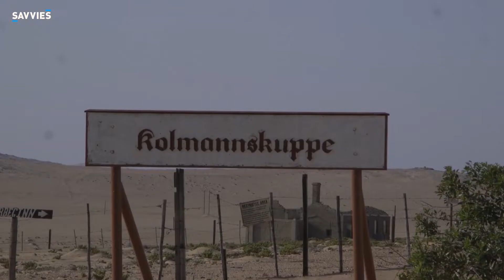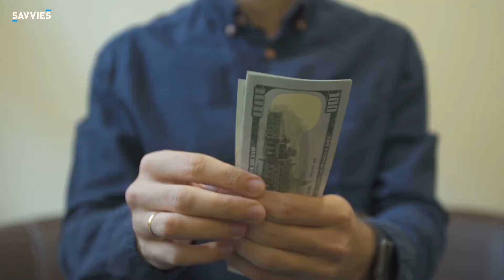Amazing Abandoned Places Frozen in Time - Savvies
Amazing abandoned places that are frozen in time. Whether frozen in time by natural disaster or simply left behind because no one cared to stay, these spots stand virtually undisturbed, encapsulating a moment of the past.